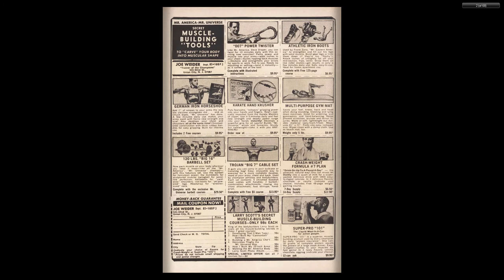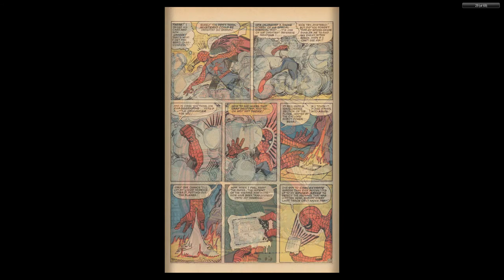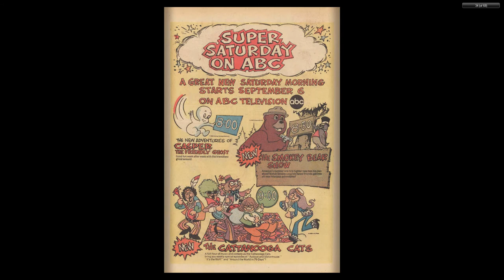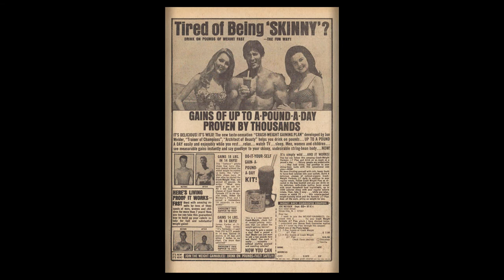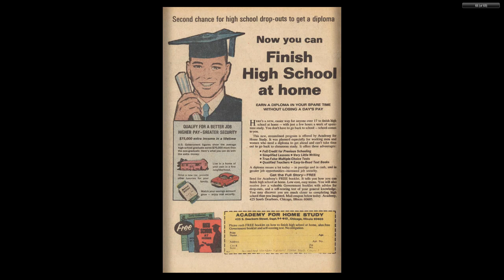196911 Amazing Spider Man Annual v1 006